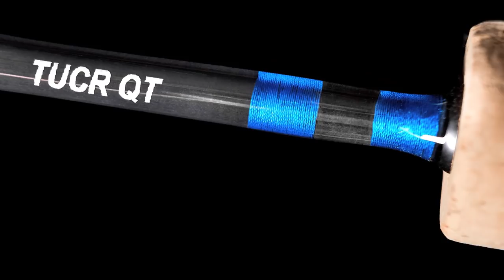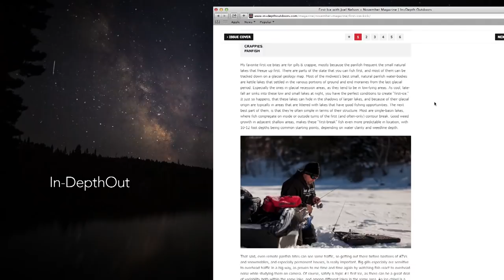Leech Lake Lantern Light Walleyes - In-Depth Outdoors TV Season 9, Episode 3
Joel Nelson joins host James Holst on Leech Lake in Northern Minnesota for after dark walleyes.